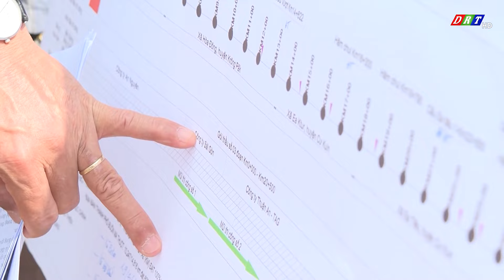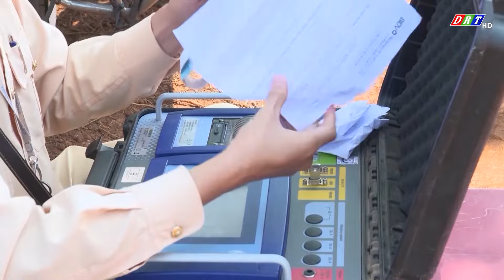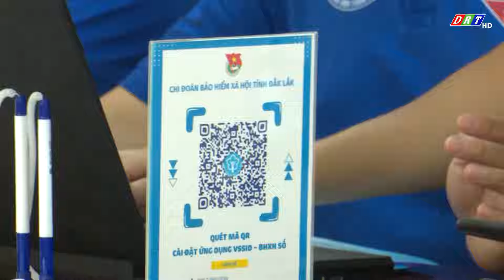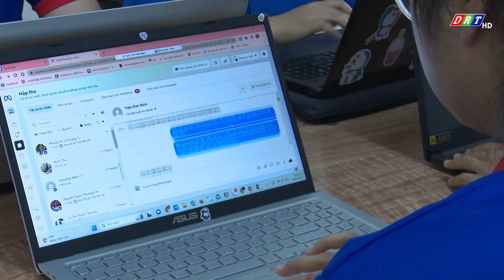Thời sự tối Chủ Nhật, ngày 14 -4 - 2024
Nội dung chương trình:

1.Đắk Lắk đẩy mạnh giải ngân vốn đầu tư công

2.Lễ hội Sầu riêng Krông Pắc lần thứ II có 6 hoạt động chính

3.Giá cà phê tiếp tục tăng

4.Triển khai các giải pháp chống hạn cho cây trồng

5.Đắk Lắk tăng cường xử lý xe quá khổ, quá tải

6.Lan tỏa những tấm gương thanh niên tiên tiến làm theo lời Bác

ĐÀI PHÁT THANH TRUYỀN HÌNH ĐẮK LẮK